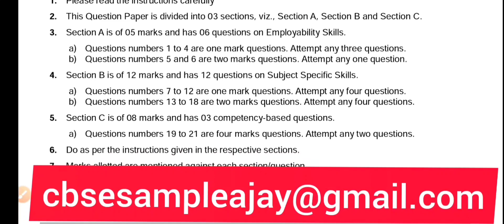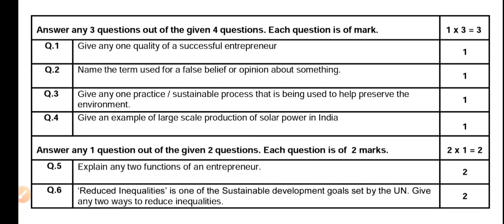Class 10 Term 2 Information Technology Code 402 Sample Question Paper 2022 Date:- 24 May 2022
CBSE Class 10 Term 2 Question Paper, Sample Question Paper Term 2 Class 10 IT 402